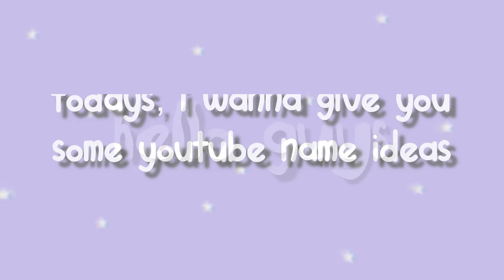🧸Youtube Name Ideas🧸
Hello guys
I hope u like it n watch it 🍿🍿 🎉✨🎉
enjoyy
Happy watching

Dont forget to subscribes for more videos n ,like n comments down below.
Turn on your Notification button for updates.